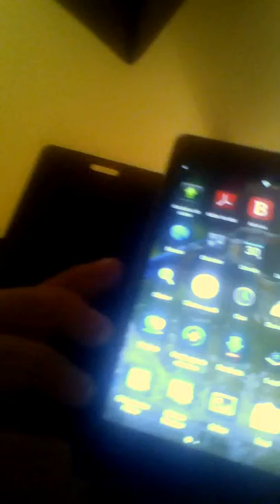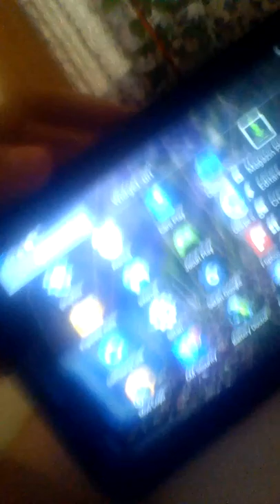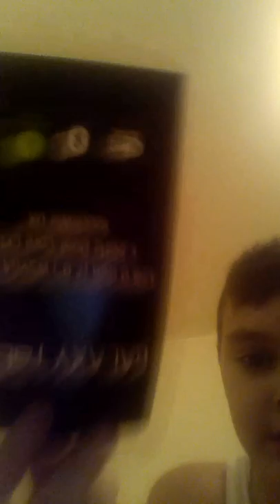Unboxing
Îmi pare rău pentru bâzâit.